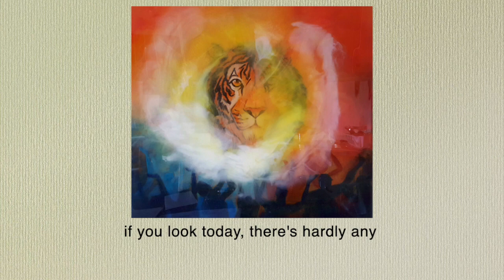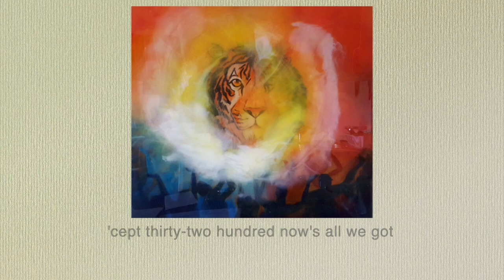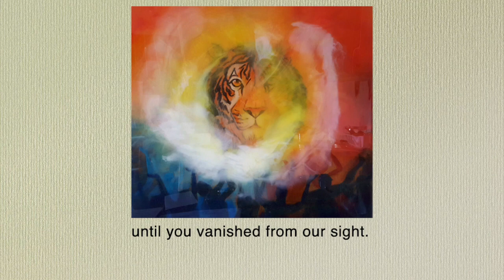Are you thinking what I'm thinking, brings you They Would Clap for Tigers....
They Would Clap for Tigers painting by Val Simon, Lyrics by Bondo Wyszpolski, Music & Arrangement by Bradley Webster. Are you thinking what I'm thinking? An immersive art experience by Arts writer Bondo Wyszpolski, who threw down the gauntlet and 35 local artists stepped up to create work that differs from their usual style or technique.